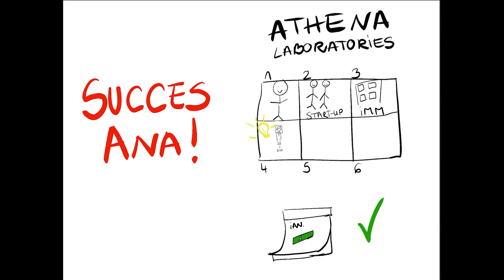Athena Laboratories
Athena Laboratories se bazeaza pe conceptul de shared sci-lab. Doreste sa vina in ajutorul persoanelor fizice, start-up-urilor si IMM-urilor ce au nevoie de un laborator.
Athena Laboratories ofera pentru membrii si clientii sai spatii de lucru intr-un laborator dotat cu echipamente moderne, cu acces la baze de date stiintifice.
Astfel, costurile crescute aferente infiintarii si functionalizarii unui laborator sunt inlocuite de o taxa lunara sau anuala.

[ENG] Athena Laboratories is based on the concept of shared sci-lab. It wants to come to the aid of individuals, start-ups and SMEs that need a laboratory.
Athena Laboratories offers its members and clients workspaces in a laboratory equipped with modern equipment, with access to scientific databases.
Thus, the increased costs of setting up and operating a laboratory are replaced by a monthly or annual fee.